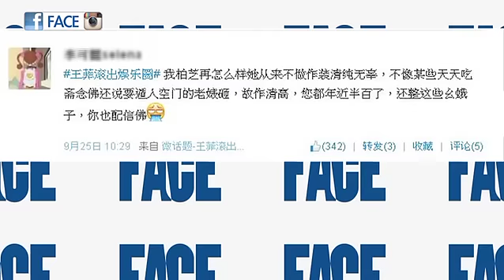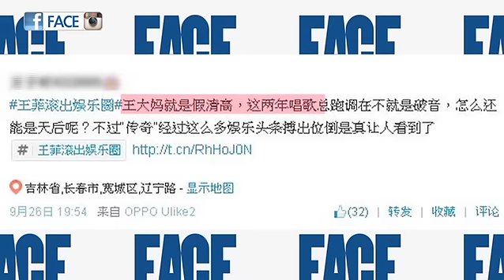栢芝fans：你老又醜 微博萬人狂數王菲3宗罪 - FACE即時新聞